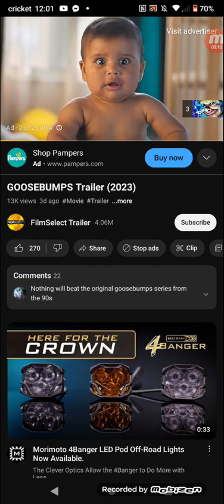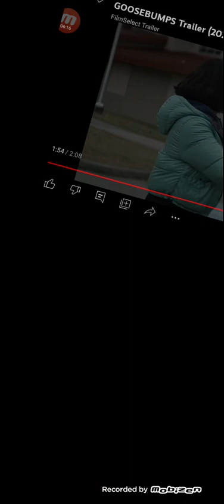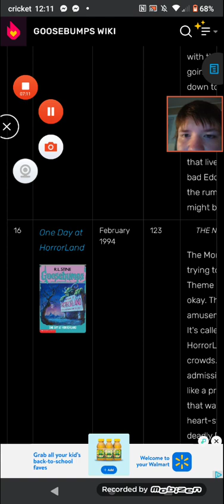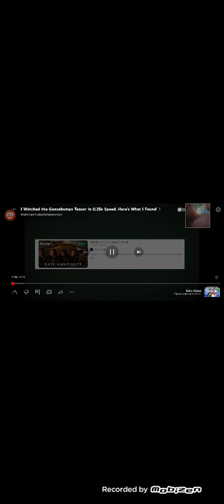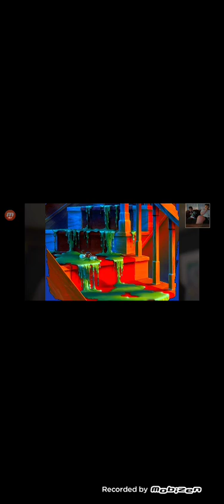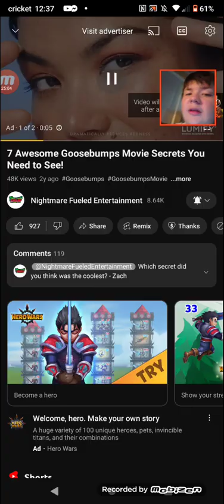me and my mom react